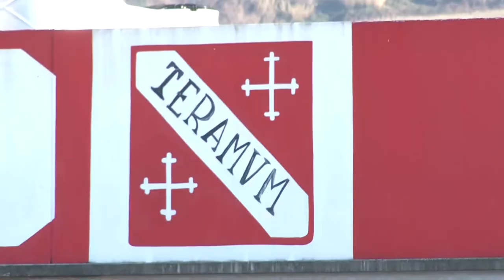Teramo, le trattative proseguono ma il tempo stringe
Il futuro del Teramo in pochi giorni. Almeno nelle intenzioni. Perché mentre seguono i contatti tra la società e il gruppo capitolino che ha manifestato interesse per l’acquisizione, si cerca di stringere i tempi e non arrivare col fiato corto alla scadenza per l’iscrizione al prossimo campionato